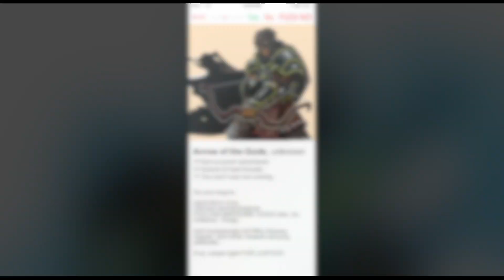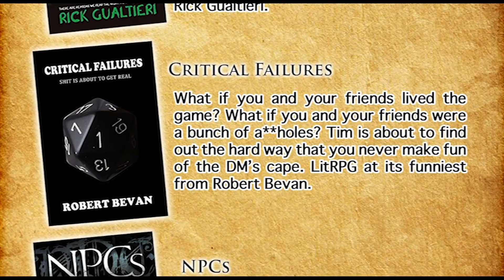Authors & Dragons Ep.155: More Swarm Than Good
The gang just cant stop making trouble...